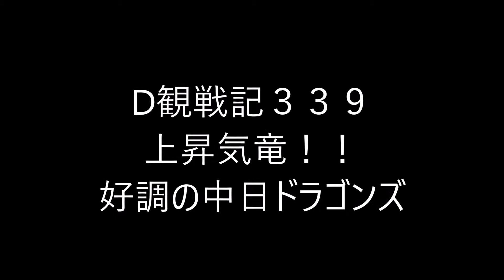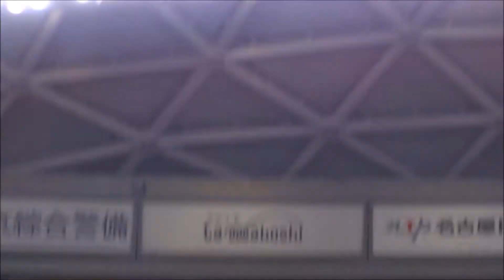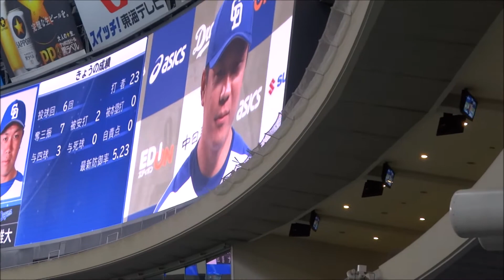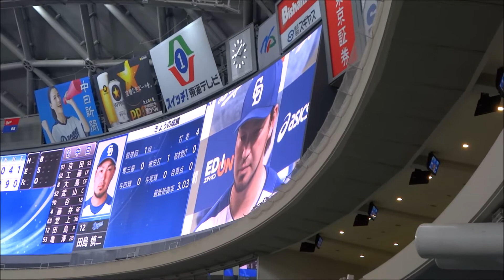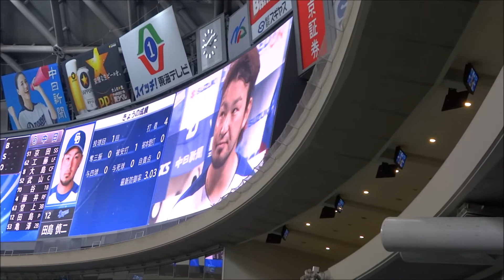D観３３９ 阪神戦 ドラゴンズ上昇気竜！三連勝！！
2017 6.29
中日VS阪神　１２回戦
※音量注意
D観ご視聴の皆様お久しぶりです
近頃はいろいろと都合が合わずなかなか観戦に訪れる機会が減りました
さて、私のことは置いといてここのところ好調を維持しているドラゴンズ！上位チームも勝ち続けているのでなかなか順位が上がりませんがしかし着実に借金も返していっているので良い傾向にあると思います！
今回の動画はピッチングがメインの動画になっておりますが見事に三連勝！！この勢いで次節の広島戦で勝ち越してほしいと思います！

３試合連続勝ち越しとありましたが正しくは３カード連続の勝ち越しの間違いでした